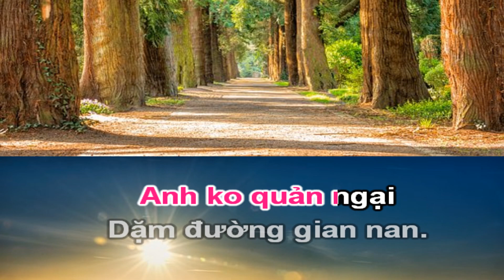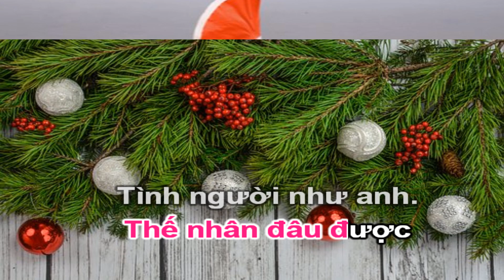Karaoke hoàng tử mặt nám 3 Châu Thanh & Cẩm Tiên